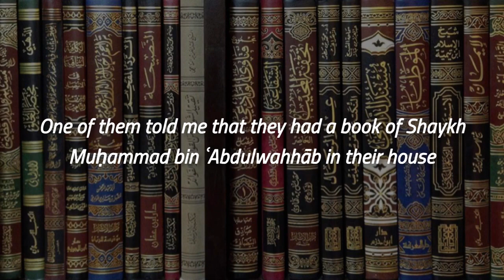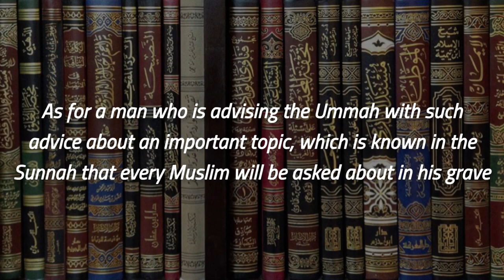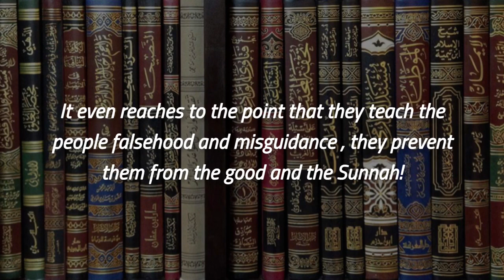The Sufi Shaykh And Muhammad Ibn Abdul Wahhab | Sheikh Abdur Razzaq Al-Badr